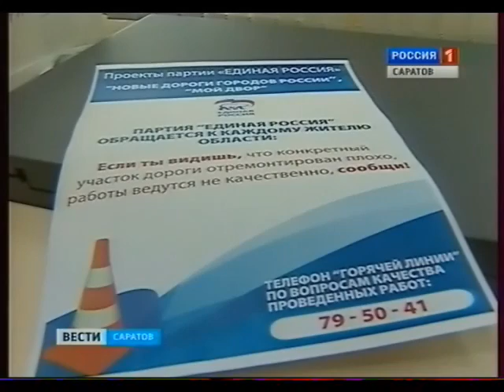Открыта горячая линия по проблемам качества дорог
Теперь со своими претензиями по поводу дорог и их ремонта  жители могут обращаться на специальную горячую линию.